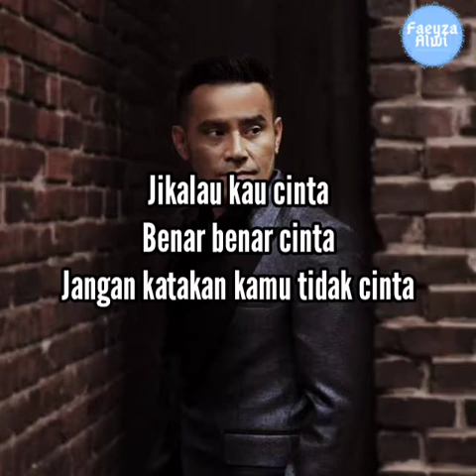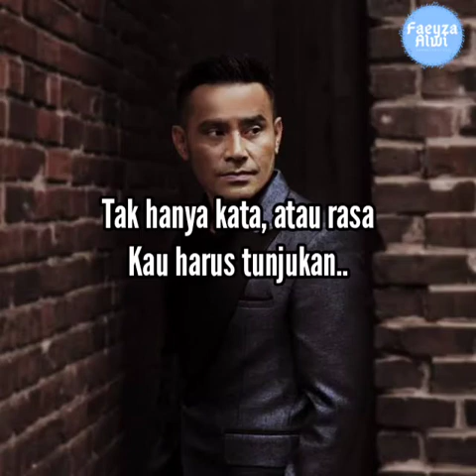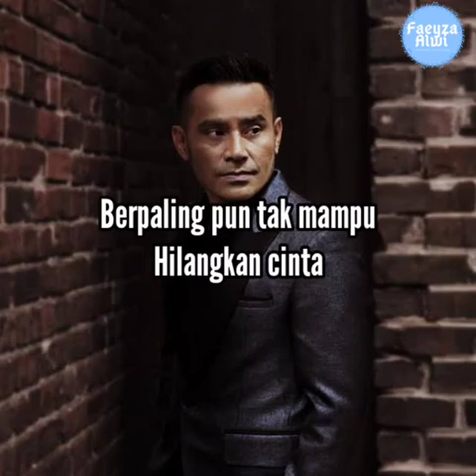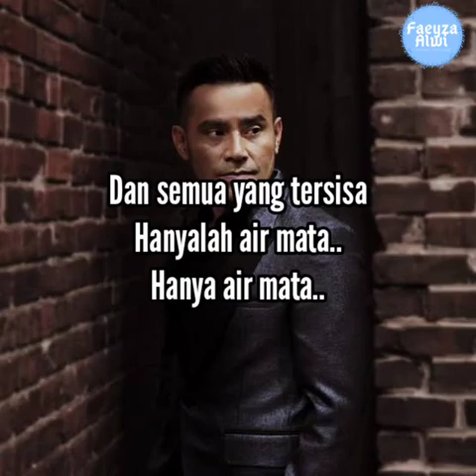Jikalau Kau Cinta (Karaoke) -Judika - Low Key